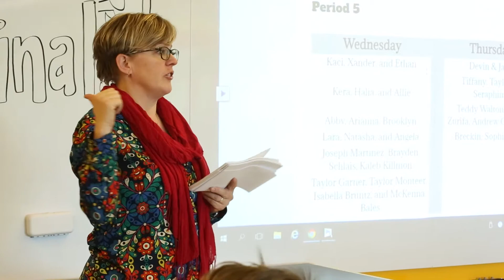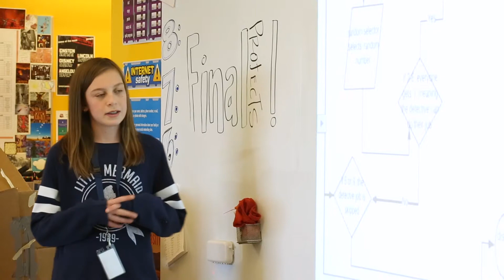Learning Life Skills Through Computer Science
Learning computer science through physical computing is impacting the way students in Adams 12 Five Star Schools approach core subjects as well as what careers they see themselves pursing.